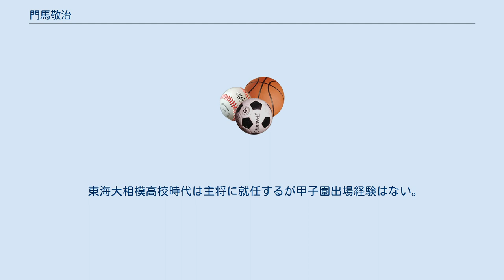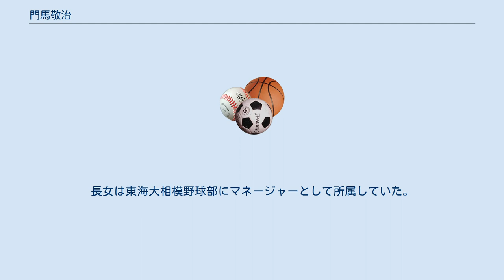門馬敬治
門馬 敬治（もんま けいじ、1969年12月18日 - ）は日本の高校野球指導者。
東海大学付属相模高校元社会科教諭、硬式野球部元監督。
 東海大相模高校時代は主将に就任するが甲子園出場経験はない。
その後、東海大学に進学。
しかし、けがのためマネージャーに転向。
当時の原貢監督の運転手などを務める。
 大学卒業後は東海大、東海大相模高校でコーチを務め、1999年に29歳で東海大相模高校の野球部監督に就任。
2000年春、2011年春、2015年夏、2021年春には甲子園大会で同校を優勝に導いている。
 2021年春の選抜大会では選抜大会史上初の親子鷹（監督が父、選手が子）での優勝を成し遂げる。
これは門馬の恩師でもあり、親子鷹で甲子園を沸かせた原貢・辰徳親子においても成し得なかった偉業である。
この大会では主将が大会途中で入院したため、次男が主将代行を務めた。
 その後の春の神奈川県大会も制し、県内においては41連勝中だった。
 だが、体調面の不安などから2021年夏の大会をもって監督の退任を決断した事が報道された。
しかしながら新型コロナウイルス感染症拡大による登録メンバー17人の陽性が明らかになった。
県大会で辞退となり、対戦予定であった7月24日の準々決勝の対藤沢翔陵高校戦は不戦敗となり、春夏連覇が潰える事となった。
実質的に公式戦最後の指揮は7月22日にバッティングパレス相石スタジアムひらつかで開催された神奈川県大会5回戦の対藤嶺学園藤沢高校戦となった。
後任監督の候補としては東海大相模OBの元プロ野球選手で、現在は系列校の東海大静岡翔洋高校の野球部監督を務める原俊介の名前が上がっている。
その後9月1日付で後任に前述の原が監督として就任する事が発表された。
 同年9月30日付で同校を退職。
 門馬には二男一女の子供がいるが、いずれも東海大相模高校に選手、マネージャーとして所属している。
長男は東海大相模出身で現在は東海大学にて選手としてプレーしている。
2021年度には東海大学で主将に就任している。
長女は東海大相模野球部にマネージャーとして所属していた。
次男は2021年春の選抜大会で主将代行を務め優勝に貢献した。